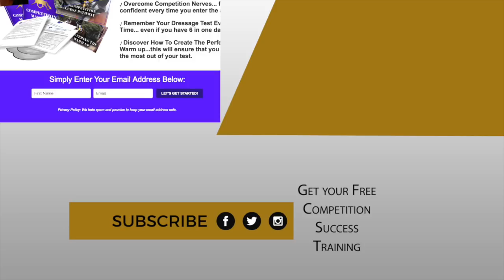HOW DO I MAKE SURE NERVES DON’T INTERFERE WITH MY COMPETITION RIDING? - Competition Mastery TV Ep8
Welcome to Competition Mastery TV.

How do you make sure you don't let nerves interfere with your competition riding?
This is a super question - nerves probably won't help you in your competition!! Firstly - check in - what pressure have you put on yourself? What expectations have you made around your competition? I am so goal oriented, but when you ask me what my expectations are of competition, it's only to do my best and get the best out of the competition that I can. Of course I set a goal for a certain score - but at the end of the day I can't control what the judges score, I can't control the weather, how the horse feels or what is going on around us!!

If you've enjoyed today's episode, be sure to give it a thumbs up, and a comment on how you think this might be able to help you at your next competition!

This will let you know when I've put new videos on YouTube so you don't miss any horse riding training videos.

Have an awesome week and safe riding :)